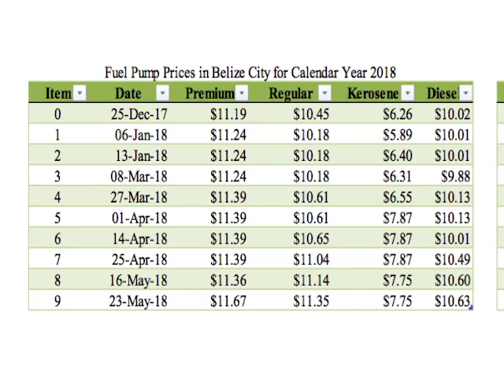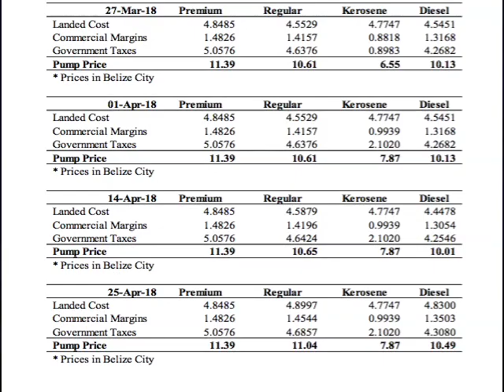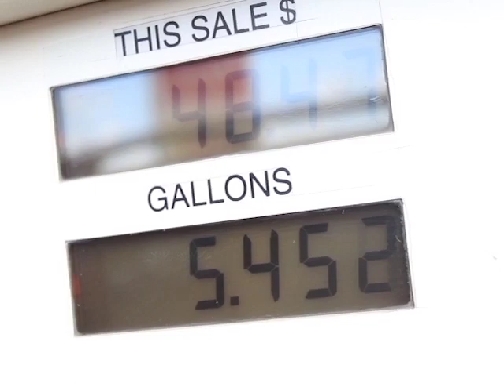An Investigation into High Fuel Prices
Belizeans have endured seven price hikes in transport fuels since the start of the year and the government has warned that more may come as the world price market fluctuates. But how much is outside factors to blame for the recurrent increases? Not as much as the government’s own take according to studies of figures obtained by News Five this week. While not increasing from time to time per shipment, it is now rivaling the actual landed cost of the fuel which is already refined, and easily dwarfing the commercial margin which is set by a formula of the Ministry of Finance. Tonight, News Five’s Aaron Humes takes a look at what’s fueling the pain at the pump.